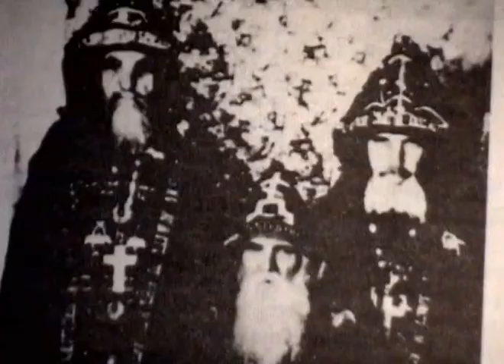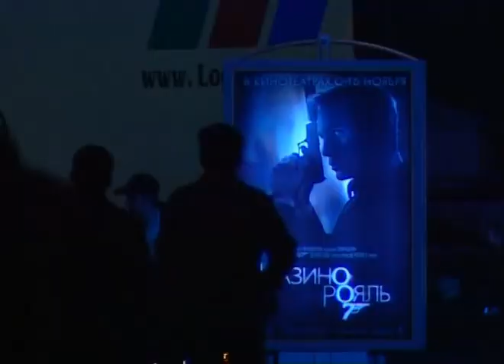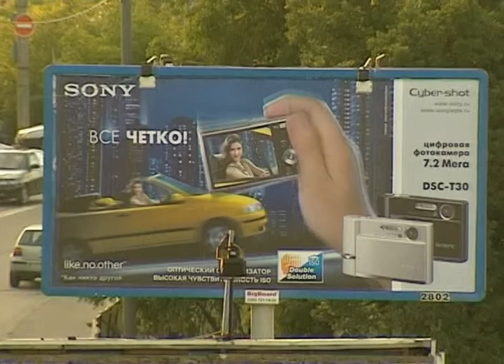Остров спасения_chunk_5.avi